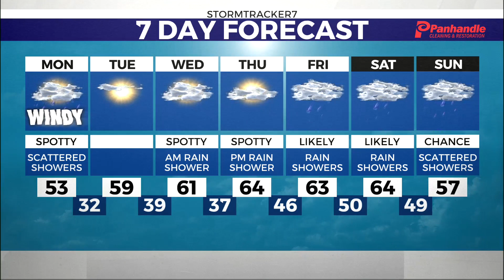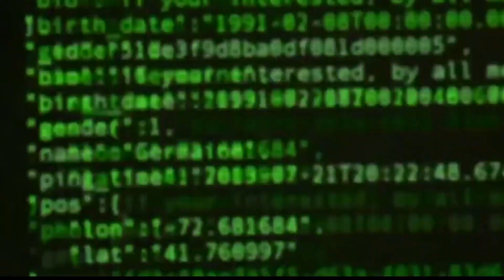The Aurora Borealis